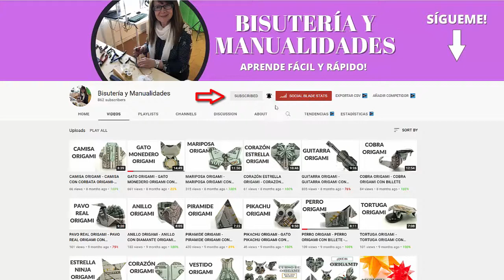COMO HACER HORQUILLAS DE ALAMBRE PARA EL PELO ❤️ BISUTERÍA Y MANUALIDADES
Hola amigas y amigos! En este video vamos a realizar HORQUILLAS DE ALAMBRE PARA EL PELO.